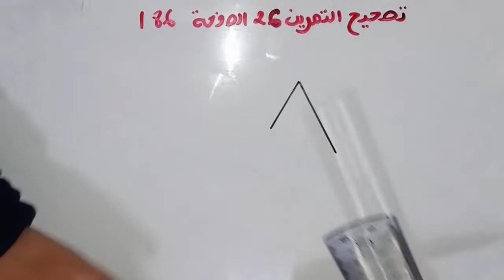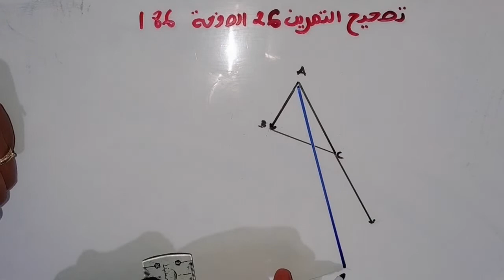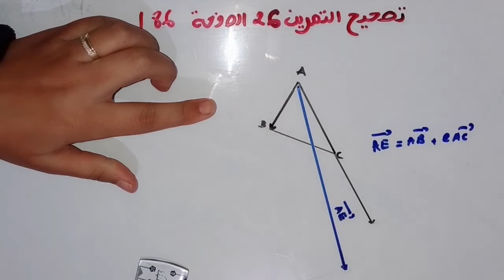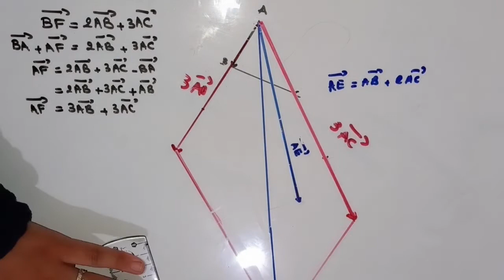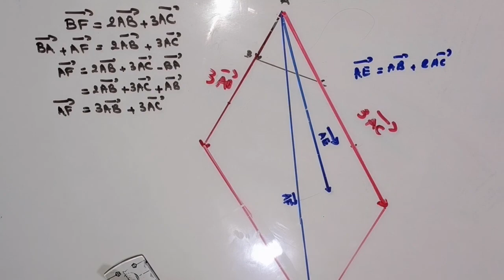حل التمرين 26 الصفحة 186 كتاب المسار في الرياضيات للسنة الثانية إعدادي درس المتجهات و الإزاحة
كتاب المسار في الرياضيات
 للسنة الثانية إعدادي
 درس المتجهات و الإزاحة